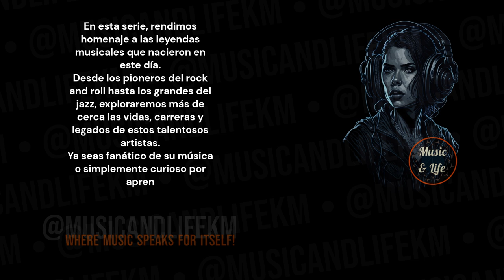NILS LOFGREN I 👌🎶👍Born Jun 21 Guitarist (Subtítulos en español)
Music artist born on June 21.

PD.

Karlos M.